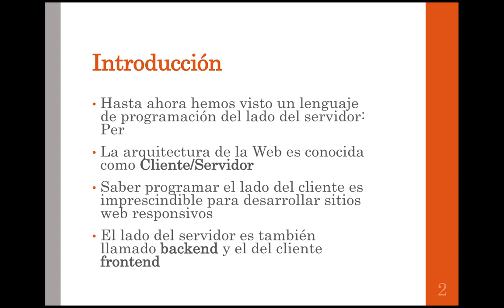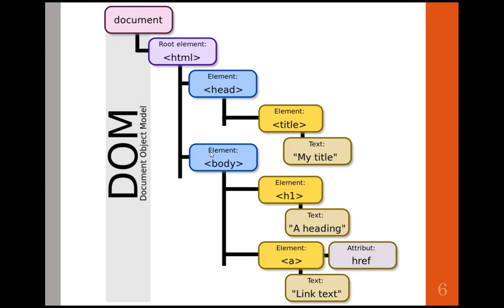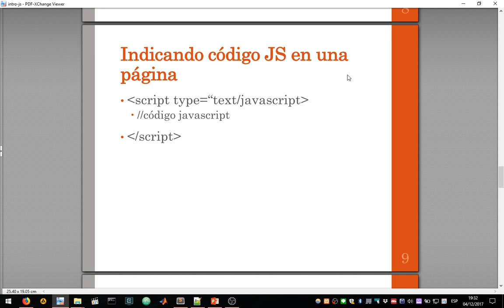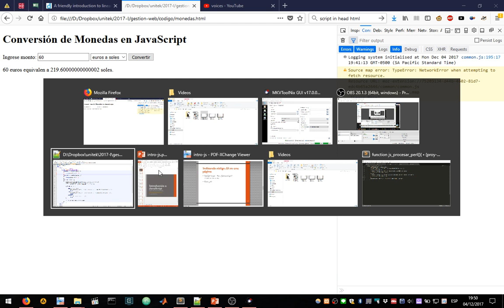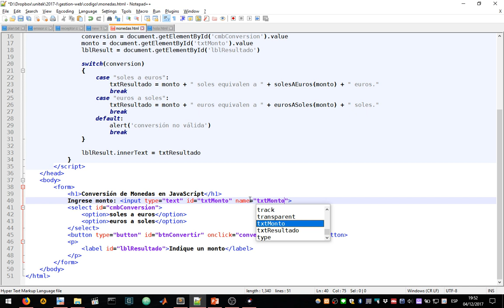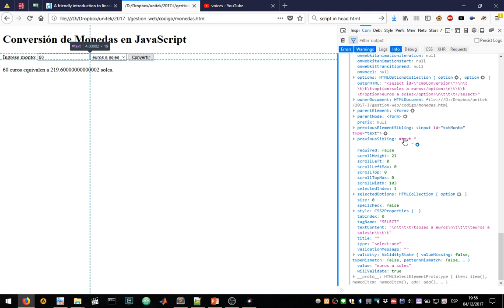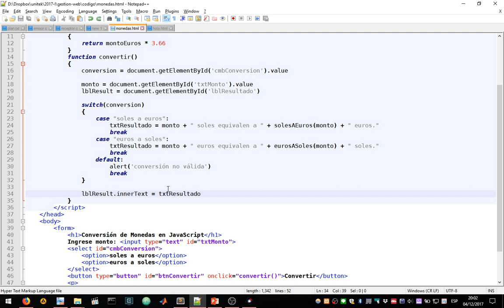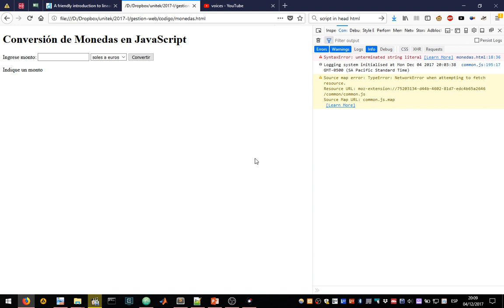9 - Introducción a JavaScript